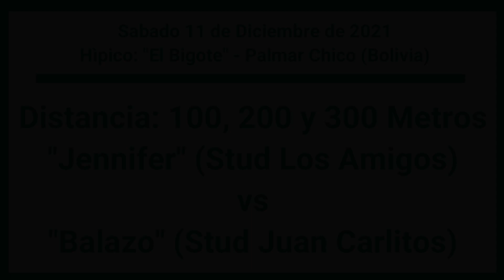Jennifer vs Balazo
Sabado 11 de Diciembre de 2021
Hìpico: "El Bigote" - Palmar Chico (Bolivia)